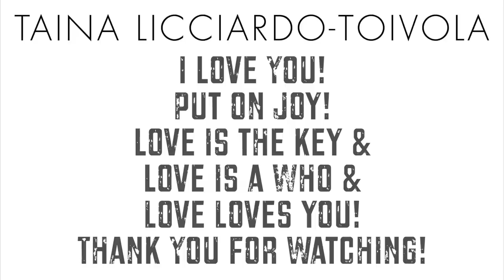Everything must be white! Taina Licciardo-Toivola / MOM OF 10 / Large Family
Be warned this whole video is us painting EVERYTHING white. It could have gone so badly but somehow cool, calm and collected reigned during this vlog! Wohoo! My little children did most of our work painting for us older ones.